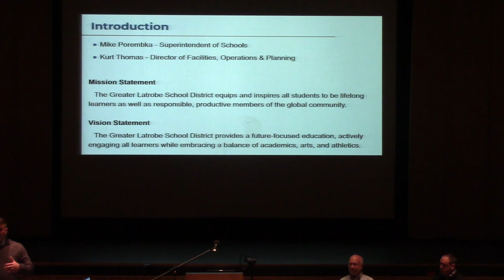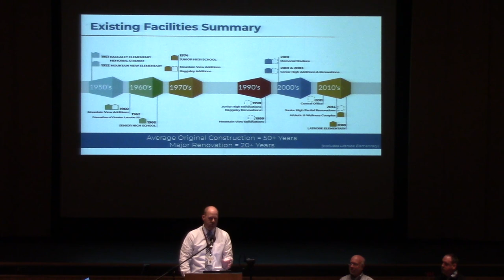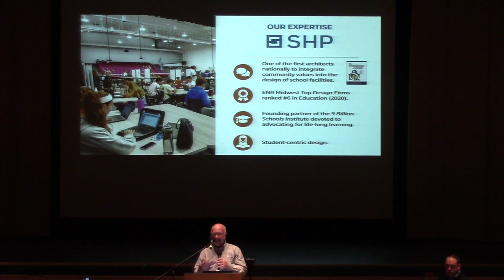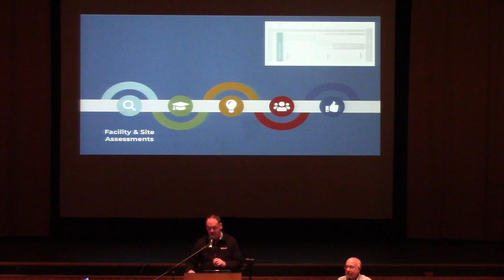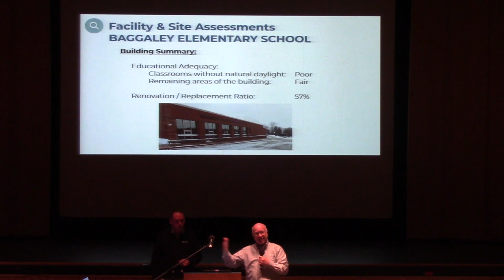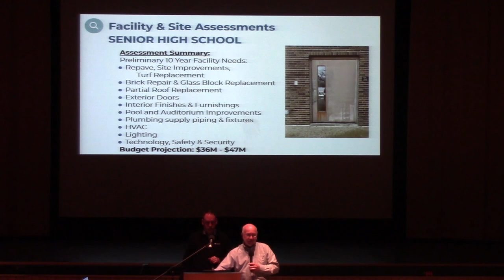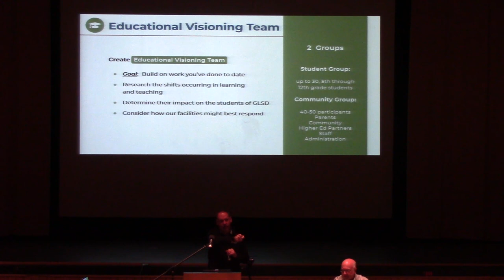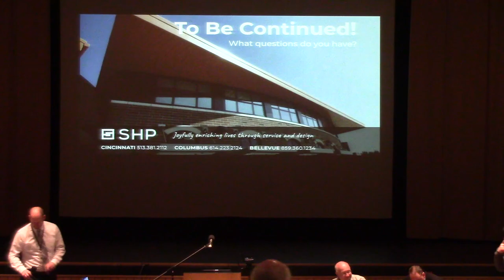Future GLSD - Community Presentation 02.24.22